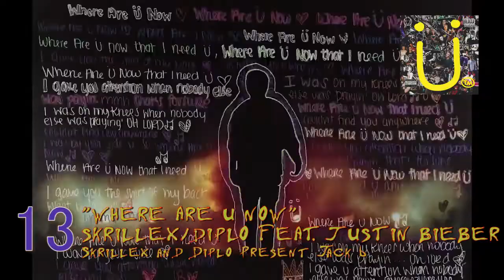Billboard Hot 100 - Top 20 Summer hits 2015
Top 20 Songs (according to Billboard Hot 100) of summer 2015